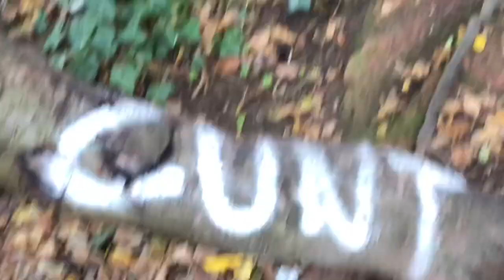Jack Coles 2020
Not that I wanted tbh but ah well